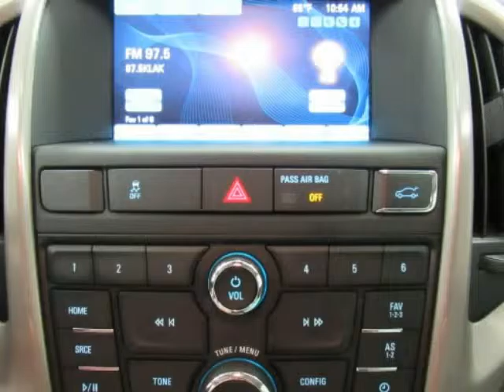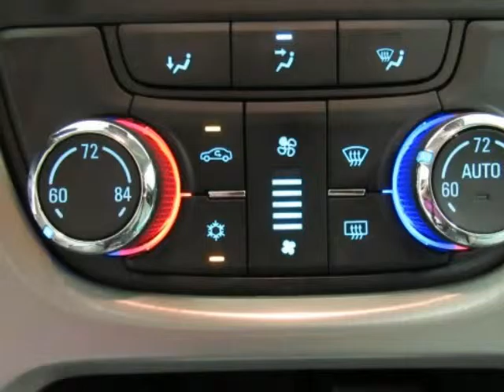2013 BUICK VERANO Base Blue ECOTEC 2.4L I4 SIDI DOHC VVT Sherman Bonham McKinney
1G4PP5SK9D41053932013 Buick Verano 4 Door Sedan